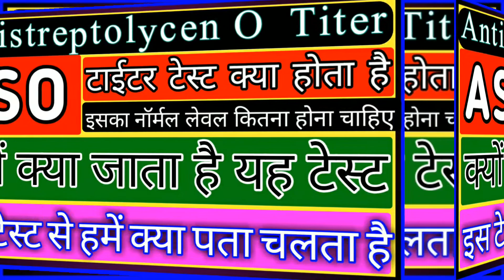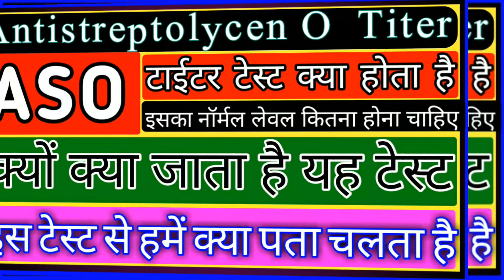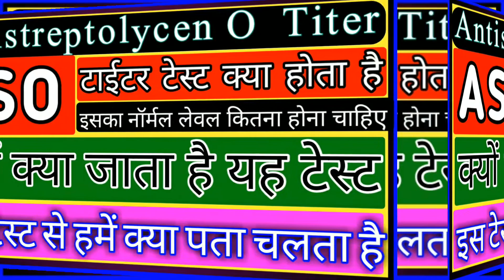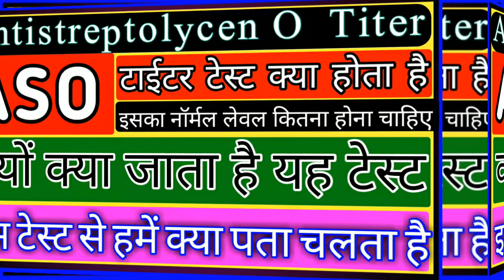Antistreptolysin O Titer test || ASO टाईटर टेस्ट क्या होता है?||क्यों कराते हैं यह टेस्ट।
hi friend's
        INSIDE MEDICAL EDUCATION
in This video I explain ASO Titer test
and it's normal range and those conditions where this test is done

*alsow explain poststreptococcal complication and why this test is done in these condition

Another video regarding ASO Titer test